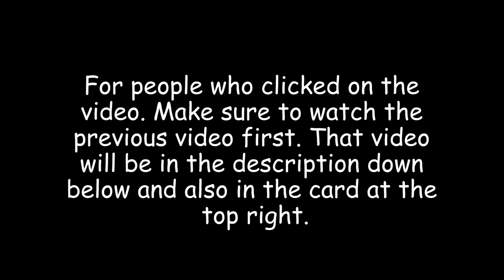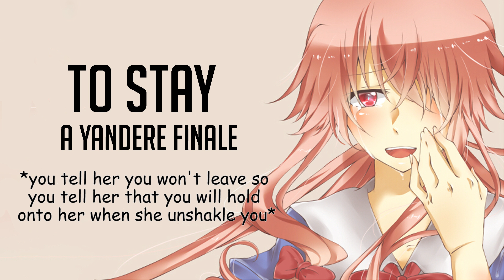To Stay Option: Yandere Finale - (Yandere x Listener) [ASMR ]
Hello my lovelies my name is Kasumi! I used to make gaming videos but now I mostly make comedy/entertainment videos. I love to be creative and interact with people. I feel confident about myself whenever I make these videos and helps me lose stress when I am in college. If you want to support this channel and see this channel grow, make sure you click the subscribe button and click on the notification bell to be notified when the videos come out! Stay positive and be you!